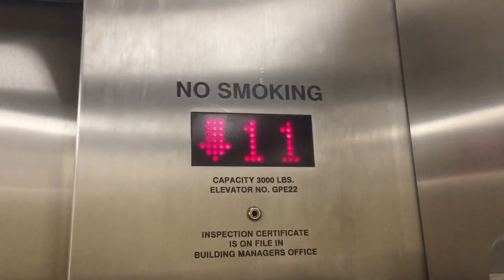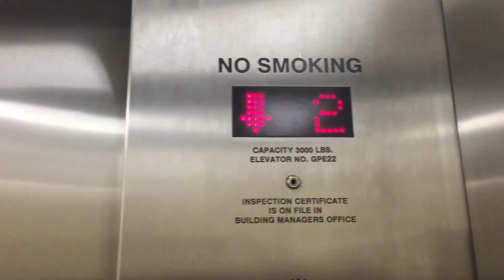Fast 500 FPM Fujitec Traction Parking Elevators At Brickell Arch In Miami FL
These are the fast 500 FPM Fujitec traction elevators at Brickell Arch in Miami FL.